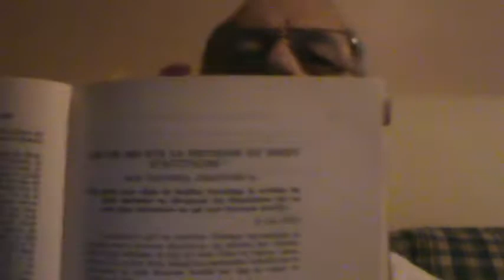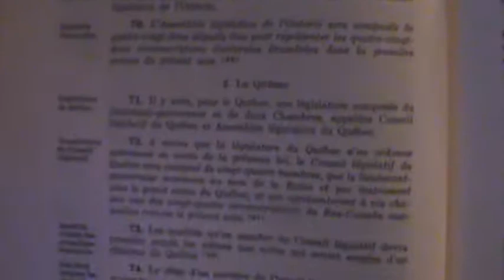ASSEMBLÉE NATIONALE DU QUÉBEC EN DÉNI D'EXERCICE NON LÉGISLATIF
Facebook Antoine-Jacques Normandin,
Le DÉNI des députés et ministres de l'Assemblée Nationale du Québec objet d'endettement de leurs personnalités juridiques physiques et morales par leur institutions démocratiques corporatives au bureau du Registraire des Entreprises de Revenu Québec est le refus des députés, ministres, juges, avocats (es) notaires de reconnaître la vérité de la déconsidération du pouvoir exécutif du Canada depuis la loi Statutaire 14 anti-droit commun, anti code civil du Québec depuis 1893 transférant au Premier ministre du Canada et au Premier ministre du Québec hors la loi le titre l'autorité et les Pouvoirs de Notre Monarchie Britannique afin d'endoctriner par nos universités la corruption, le mensonge et la tromperie par le silence à perpétuité de tous nos dirigeants et gouvernants préservant cette corruption en payant généreusement les médias d'information pour ne jamais révéler ce que je vous révèle dans cette vidéo.